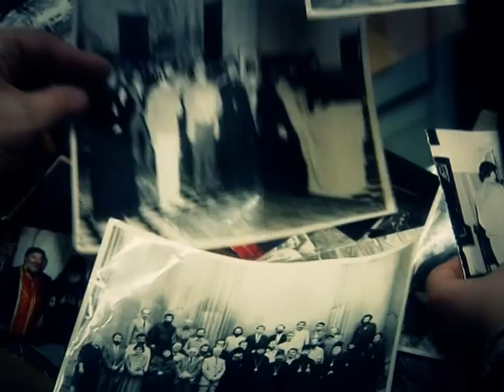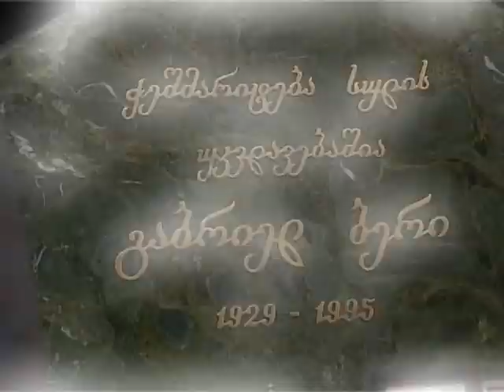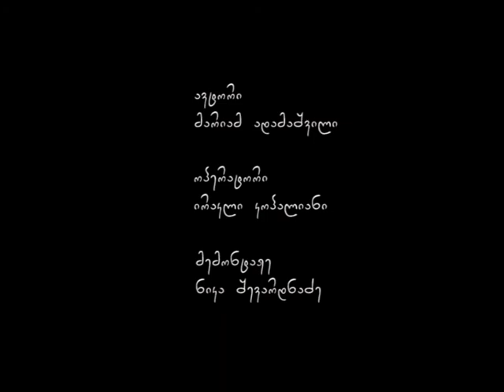სამთავროს დედათა მონასტერი